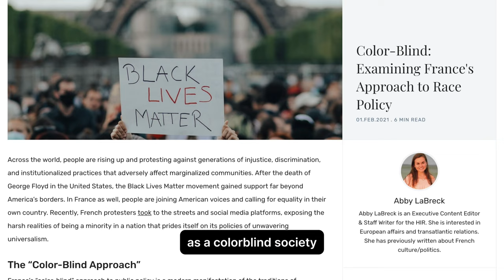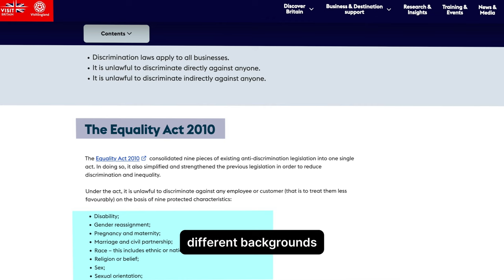Top 5 Cities African Americans Are Moving To ( 2024)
🌟 Discover the hottest destinations for African Americans in 2024! 🌟
Are you considering a move or just curious about where African Americans are choosing to call home? Look no further! In this eye-opening video, we unveil the top 5 cities that African Americans are flocking to in 2024.
From bustling metropolises to hidden gems, we explore the reasons behind this migration trend and what makes these cities so appealing.
Join us as we delve into the thriving communities, Whether you're seeking career advancement, cultural enrichment, or simply a change of scenery, these cities offer something for everyone. Don't miss out on this insightful journey into the future of African American relocation!

If we haven’t Met before - Hey 👋 I’m Roy, a Traveler and entrepreneur. Through my videos here on this channel, , I share travel related news and vlogs of my explorations across the continent to entertain as well as keep you Informed about various travel destinations and what is
happening around the world.

If you are or represent the copyright owner of materials used in this video and have a problem with the use of said material, please send me an email, , and we can sort it out.

⌚️Timestamps:
0:00 - Intro
0:19 - First City
3:00 - Second City
06:30 - Third City
08:12 -Fourth City
09:00 - Firth City
09:59 - Conclusion